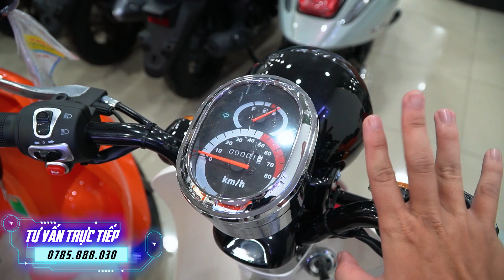Cách Ship Xe Tay Ga Crea 50cc Về Các Tỉnh giá xe Crea 50cc 2023 | CUA VLog61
Hôm  nay Cua Vlog61  sẽ hướng dẫn ace cách ship xe tay ga 50cc, và báo giá crea 50cc 2023 tháng 7